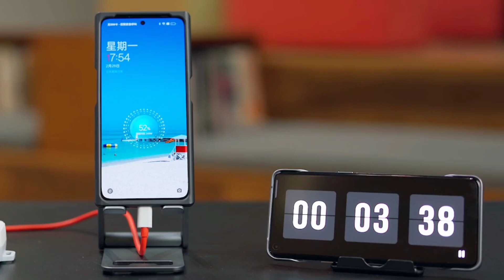How fast is OPPO's 240W charging?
oppo 240w

240w supervooc charger

oppo 240w charging

oppo 240w charger

oppo 240 watt charger

oppo 240 watts

oppo 240 watt charger mobile

oppo 240w

oppo 240w charging

oppo 240w charger